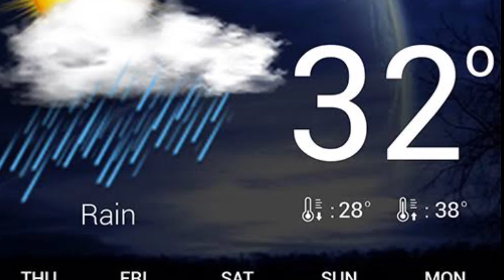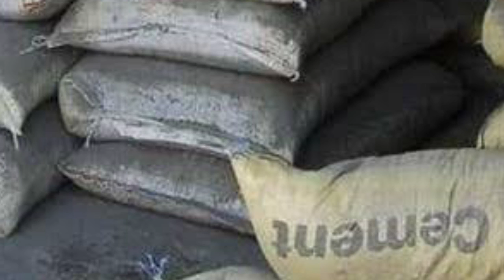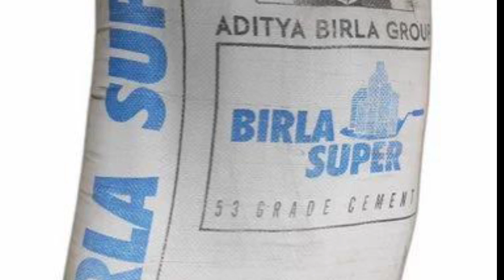ಇಂದೆ ತಿಳಿದುಕೊಳ್ಳಿ ನಂತರ ಯೊಚಿಸಬೆಕಾಗಿಲ್ಲ । mould concrete in rainy season